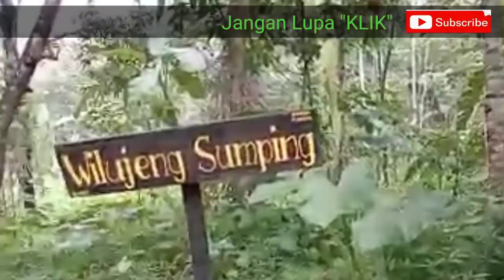Olah Raga Keliling Kebun